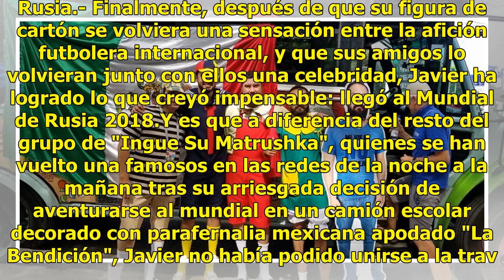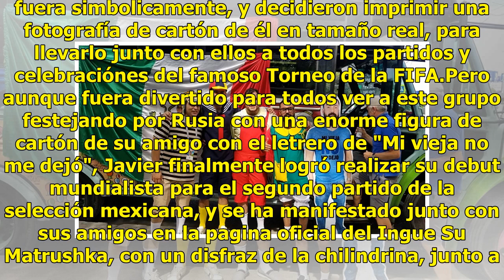¡Y llegó Javier al mundial! Siempre sí lo dejó su esposa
Rusia.- Finalmente, después de que su figura de cartón se volviera una sensación entre la afición futbolera internacional, y que sus amigos lo volvieran junto con ellos una celebridad, Javier ha logrado lo que creyó impensable: llegó al Mundial de Rusia 2018.Y es que a diferencia del resto del grupo...